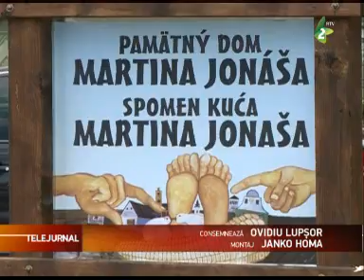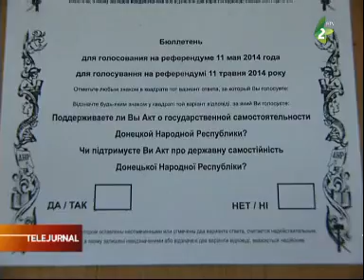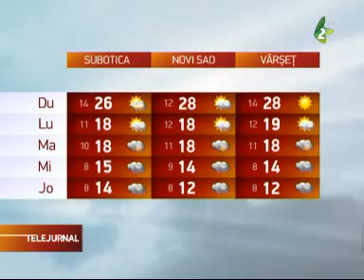telejurnal 10 mai 2014